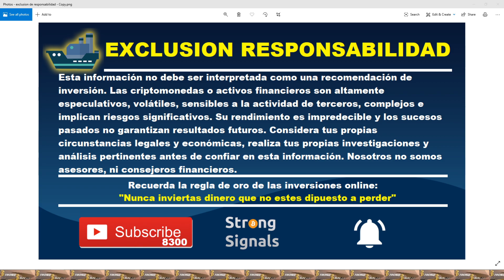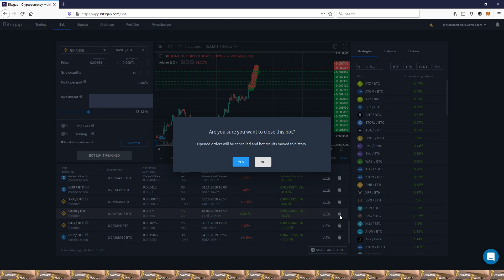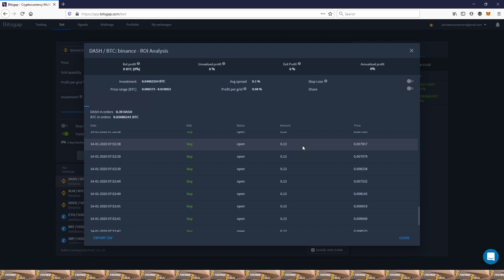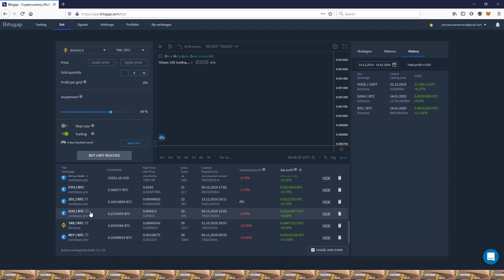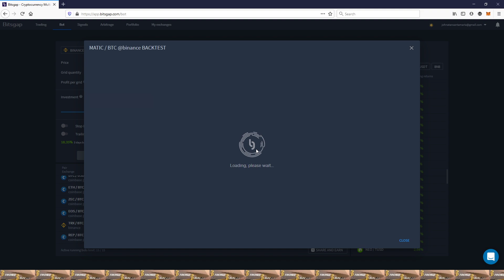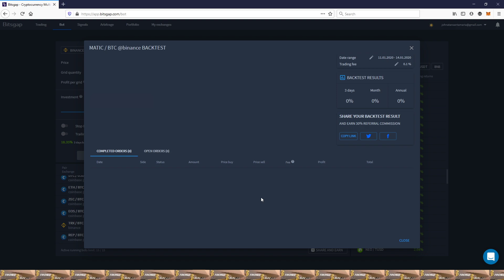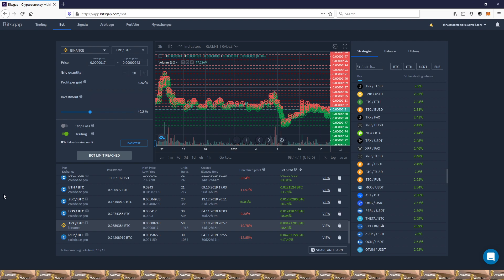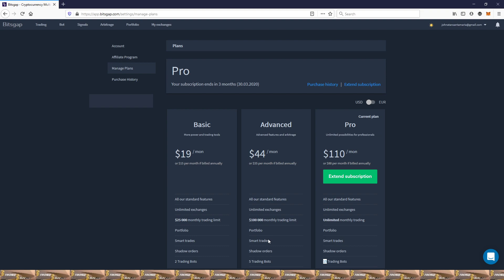Bitsgap bot trading crypto resultados Enero 14